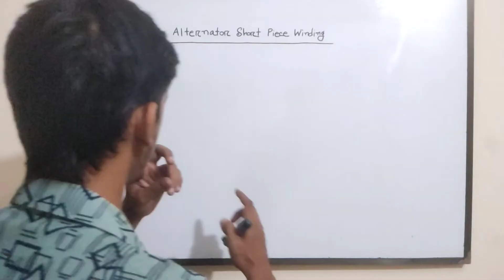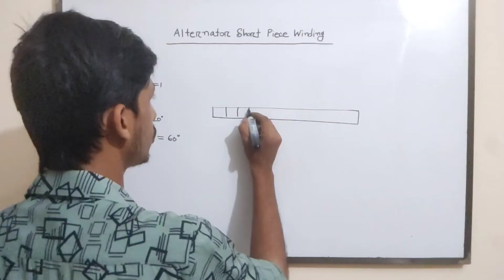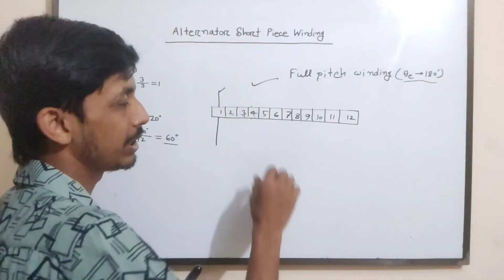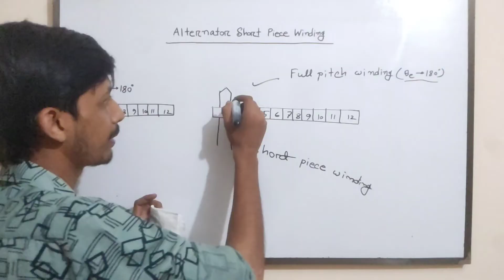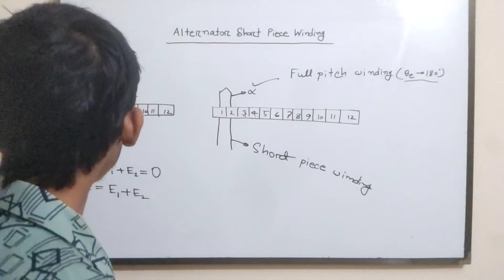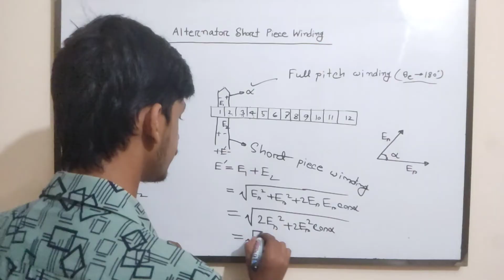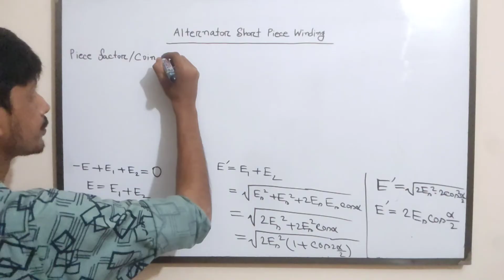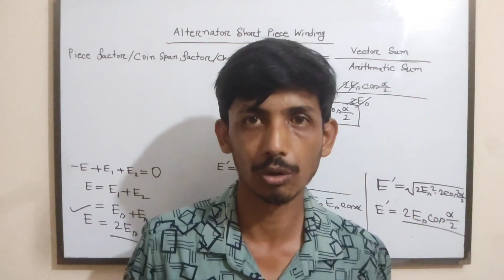7. Alternator Short Pitch Winding || Pitch Factor || Alternator Bangla Tutorial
Alternator Short Pitch Winding || Pitch Factor || Alternator Bangla Tutorial